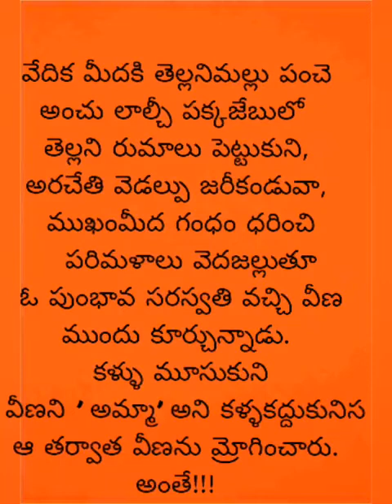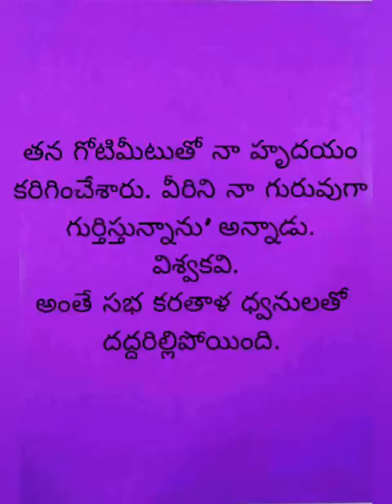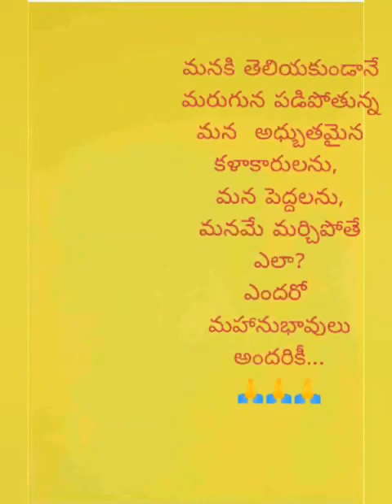పిఠాపురం రాజావారి సభలోతుమరాడసంగమేశ్వర శాస్త్రి గారి ప్రజ్ఞనుచూచిఅబ్బురపడిన రవీంద్రనాథ్ ఠాగూర్ గారు.🙏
పిఠాపురం రాజావారి సభలోతుమరాడసంగమేశ్వర శాస్త్రి గారి ప్రజ్ఞ ను గ్రహించి శాంతినికేతన్ కు ఆహ్వానించిన విశ్వకవి రవీంద్రనాథ్ ఠాగూర్ గారు.🙏# Anuradha seetamraju 👍